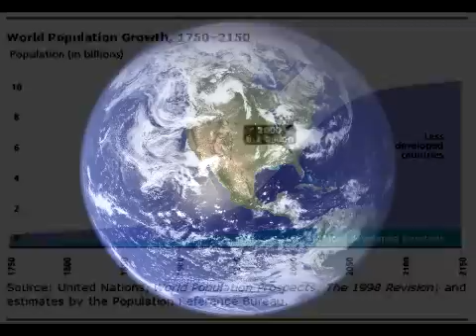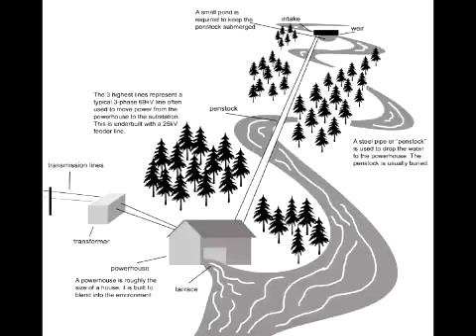5 Elements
thoughts on Aristotle's 5 elements with regards to energy and conservation  - for the Save the Planet video contest